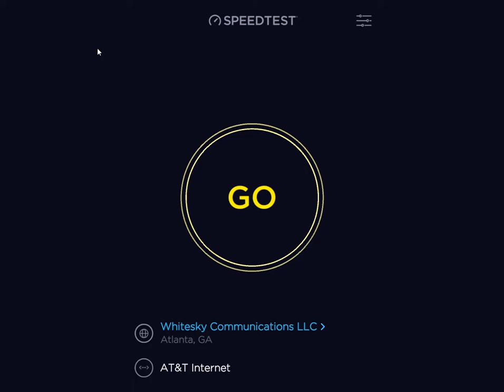Speedtest AT&T Fiber Internet 500 mbps.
This is a speed test of my recently installed 500 mbps AT&T Internet. I have had it for three weeks. Speed tests have consistently been around 600-620 mbps.